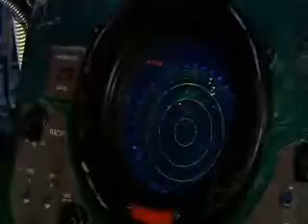Doctor Who Episode Tribute No.188 - Utopia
A trailer/tribute to the David Tennant story 'Utopia'. To the Doctor Who/Torchwood music "The Chase".